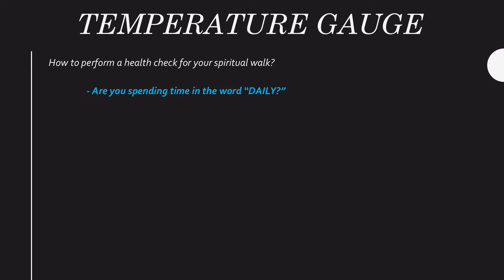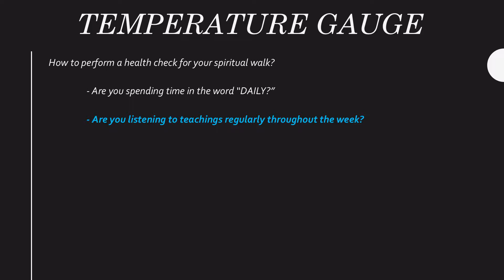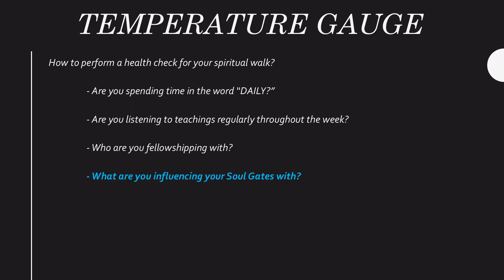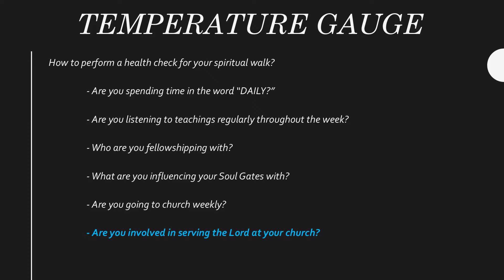Temperature Gauge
Looking at a thermometer can tell the temperature on the outside, but what about when you need to know the temperature on the inside? Today, Neal teaches how to perform a spiritual health check as a believer.